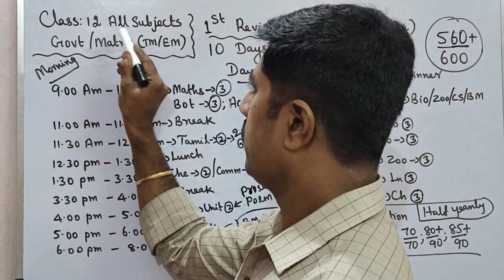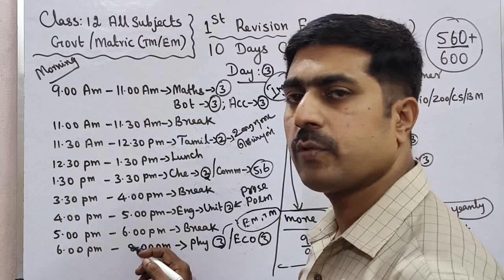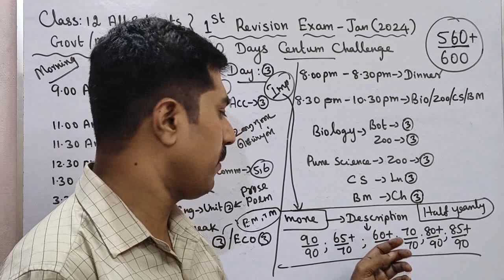Class 12|All Subjects 🔥|10 Days Centum Challenge|Day 3| first revision exam -2024|sky physics